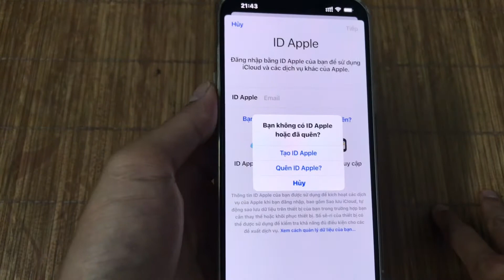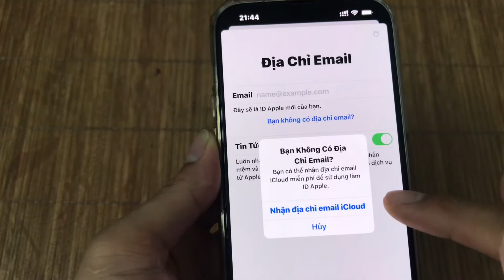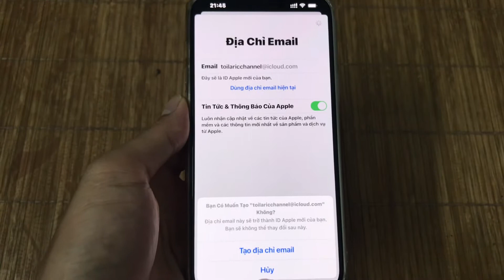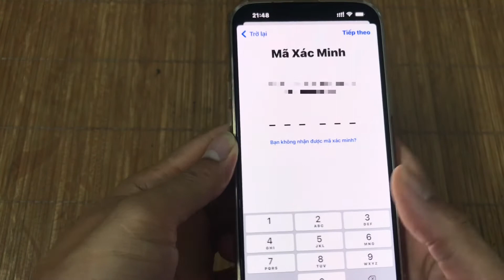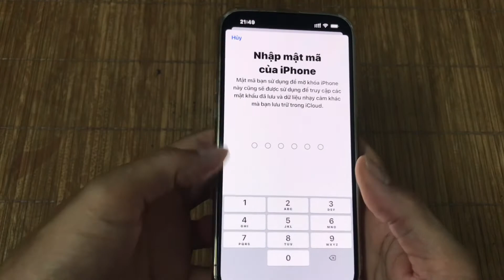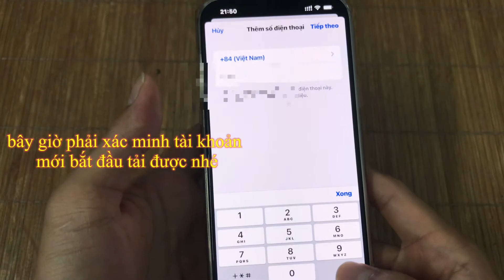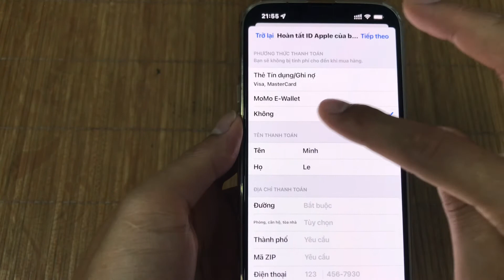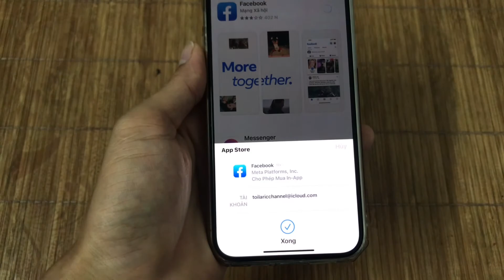cách tạo icloud cho iphone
Khi đổi một điện thoại ip, ipad hay các bạn mua một chiếc điện thoại mới chạy hệ ios các bạn sẽ phải tạo tài khoản icloud thì mới có thể tải các ứng dụng trên appstore
cách tạo icloud cho iphone khi tạo quá nhiều
cách tạo icloud cho iphone 11 pro max
cách tạo icloud cho iphone 13 pro max
cách tạo icloud cho iphone xs max
cách tạo icloud cho iphone 11
cách tạo icloud cho iphone khi quên mật khẩu
cách tạo icloud cho iphone 6 khi quên mật khẩu
cách tạo icloud cho iphone 6 khi tạo quá nhiều
cách tạo icloud cho iphone trên app store
cách tạo icloud cho iphone ipad
tạo icloud cho iphone
cách tạo icloud cho iphone bằng số điện thoại
cách tạo icloud cho iphone khi không có gmail
cách tạo icloud cho iphone đã có icloud
cách tạo icloud cho iphone khi đã có icloud
cách tạo icloud mới cho iphone 5
hướng dẫn cách tạo icloud cho iphone
cách tạo icloud cho iphone để tải ứng dụng
cách tạo icloud cho iphone không cần số điện thoại
cách tạo icloud cho iphone ngày sinh không hợp lệ
cách tạo icloud cho iphone 8 plus
cách tạo id icloud cho iphone
cách tạo tài khoản icloud cho iphone 5s
cách tạo icloud cho iphone khi bị tạo quá nhiều
cách tạo icloud khác cho iphone,
cách tạo tài khoản icloud cho iphone 4,
cách tạo tài khoản icloud cho iphone 6 plus,
cách tạo mật khẩu icloud cho iphone
cách tạo icloud trên ipad 4
cách tạo lại icloud cho iphone
cách tạo lại icloud cho iphone khi quên mật khẩu
cách tạo tài khoản icloud cho iphone mới nhất 2021
- video này @Ric.channel sẽ hướng dẫn cho các bạn cách tạo tài khoản icloud mới nhất, chi tiết nhất, để các bạn có thể tự tạo được nhé